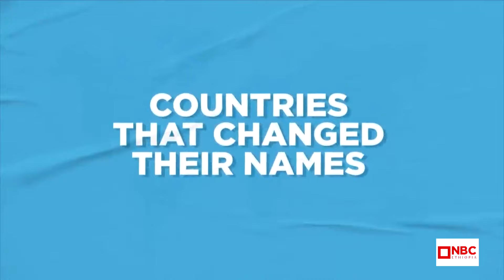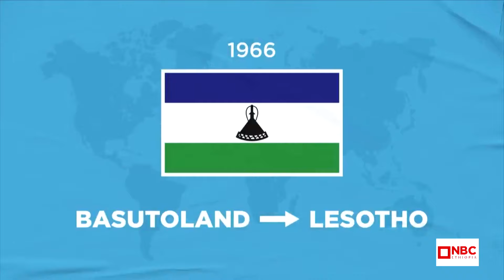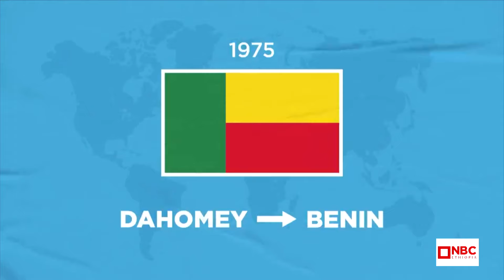ስማቸውን የቀየሩ ሀገራት እነማን ናቸው?|NBC ቅዳሜ